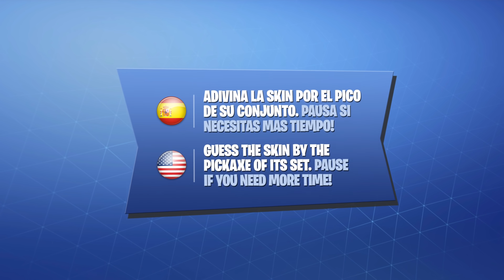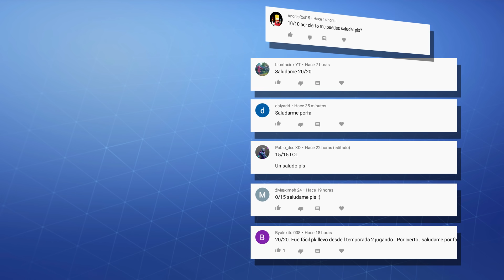ADIVINA EL PICO - FORTNITE CHALLENGE | tusadivi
Bienvenidos a un nuevo vídeo para el canal! En la quinta parte de este desafío tendrás que demostrar que conoces muy bien los picos de Fortnite ¿Serás capaz de adivinar la skin que corresponde al pico mostrado? ¿Cuántos aciertos lograrás? Compruebalo!

Ah! y tampoco te olvides de compartirlo con tus amigos ¿Cuántos aciertos podrán conseguir? :D